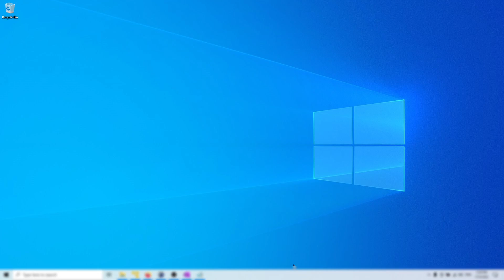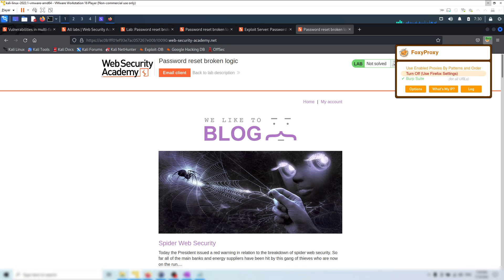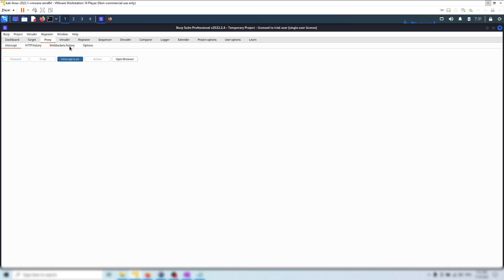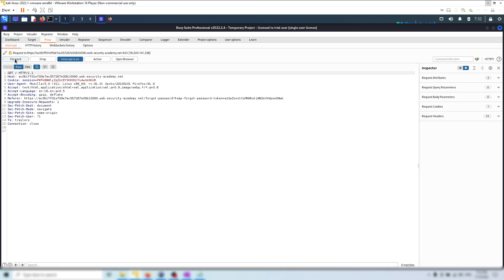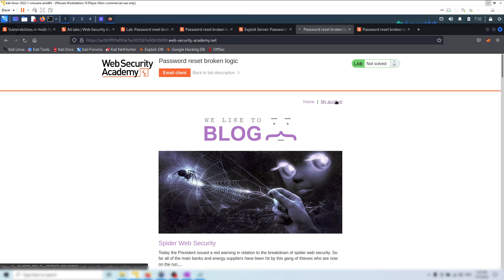Lab: Password reset broken logic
This lab's password reset functionality is vulnerable. To solve the lab, reset Carlos's password then log in and access his "My account" page.

    Your credentials: wiener:peter
    Victim's username: carlos